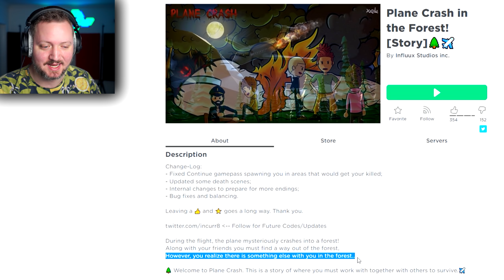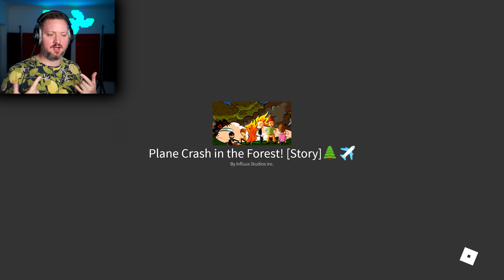OVERLEVEDE Styrtet (hvad med monsteret?)! - (CAMPING) Roblox Plane Crash (Story) Dansk med ComKean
Vi skal ud at flyve, mon vi styrter ned? I Roblox Plane Crash (Story)

Læs mere om Roblox Plane Crash (Story) og spil det gratis her